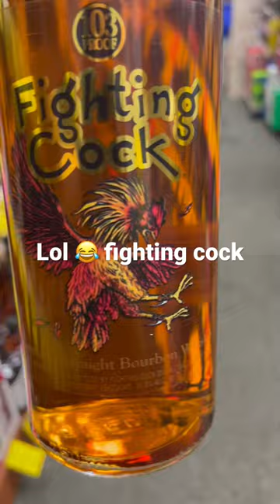Fighting cock whiskey